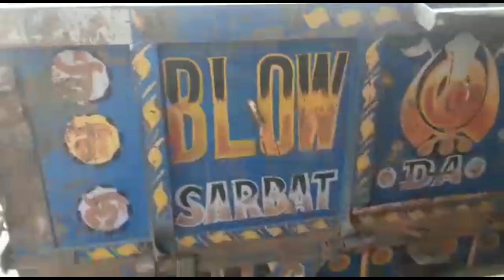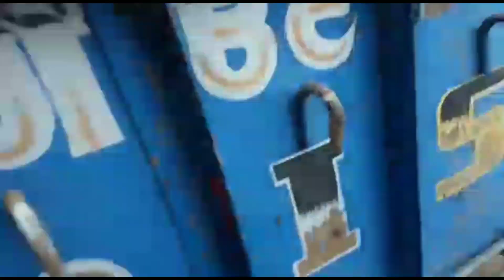Trolley 11×6-5 for sale | Trolley for sale in punjab | Second hand trolley